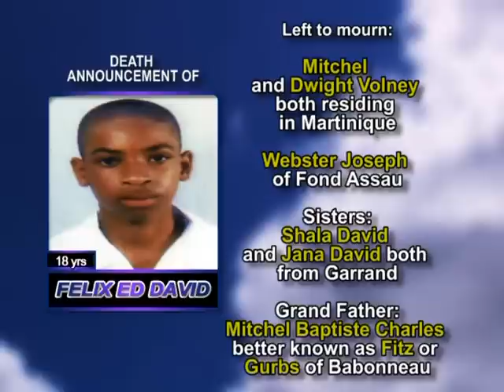Felix Ed David long